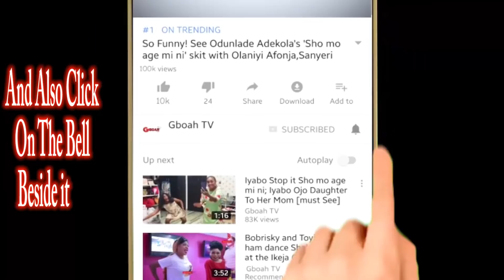King of Fuji,Saheed Osupa Dancing with beautiful girls at Billionaire Doro all white party on Sea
See King of Fuji,Saheed Osupa Dancing with beautiful girls at Billionaire Doro's wife all white party on Sea